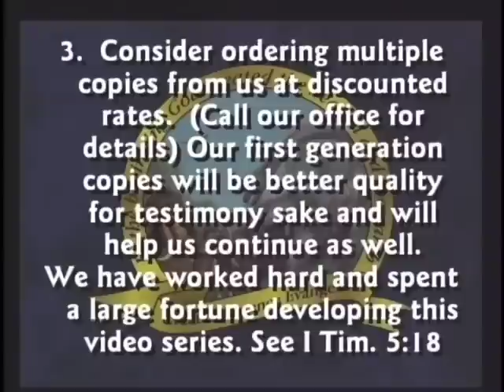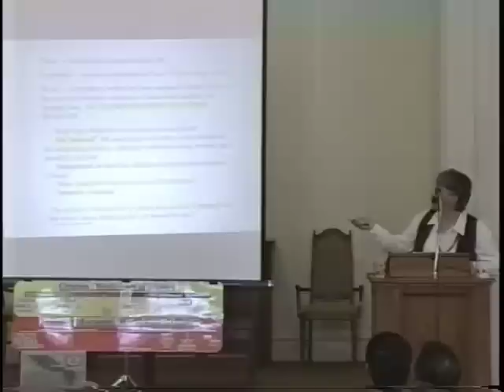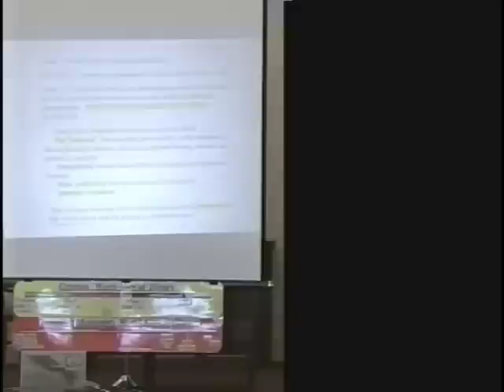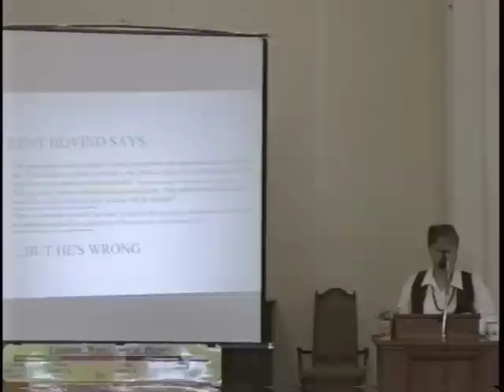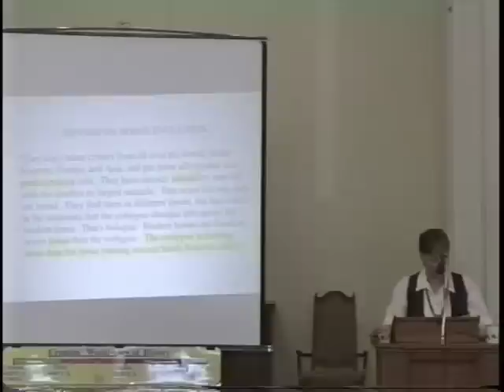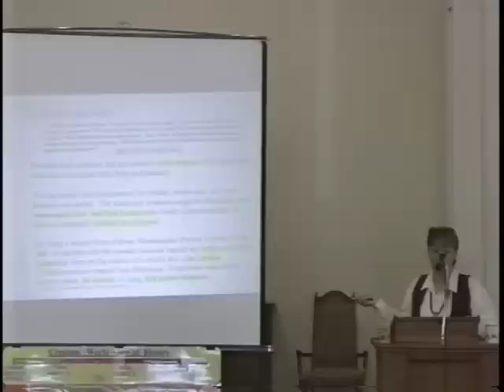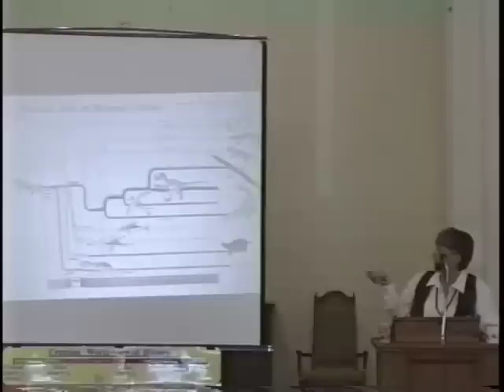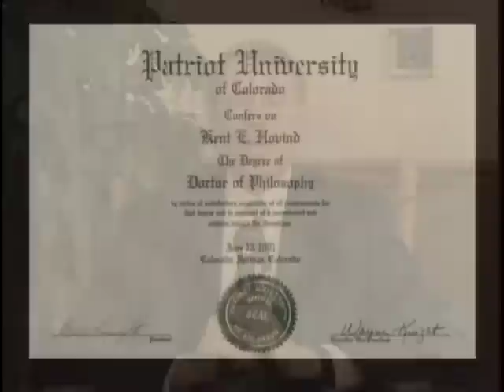Dr. Karen Bartelt DESTROYS Kent Hovind